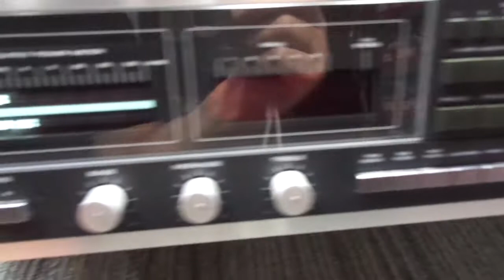DEMO of VINTAGE REALISTIC STA-2500 DIGITAL SYNTHESIZED STEREO RECEIVER FOR SALE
DEMONSTRATION OF A VINTAGE REALISTIC STA-2500 DIGITAL SYNTHESIZED STEREO RECEIVER FOR SALE by SOHOAUCTION on Ebay